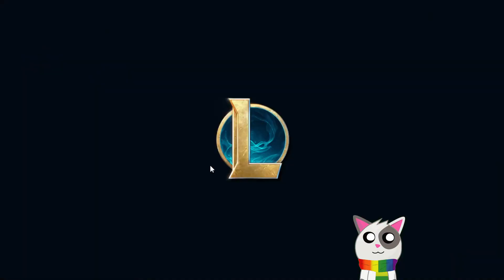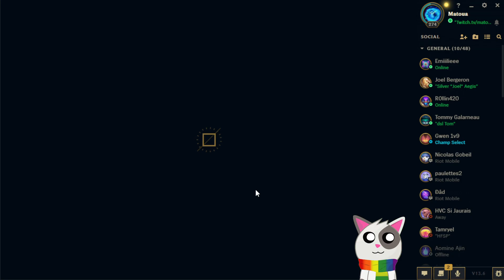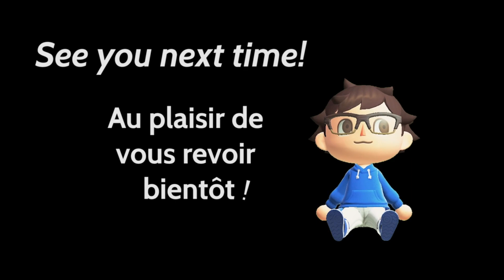league of fatigue 2/2